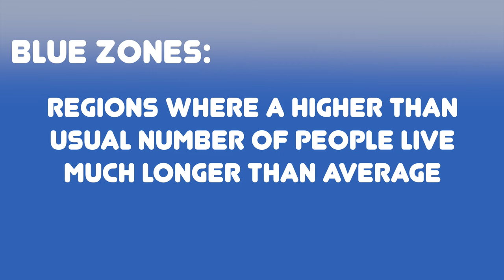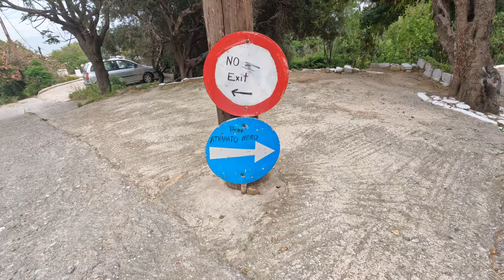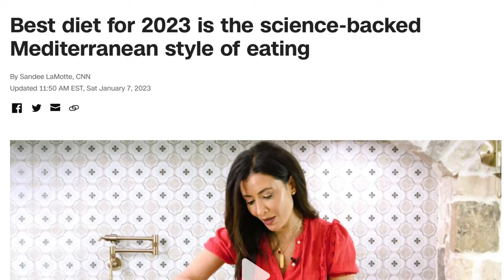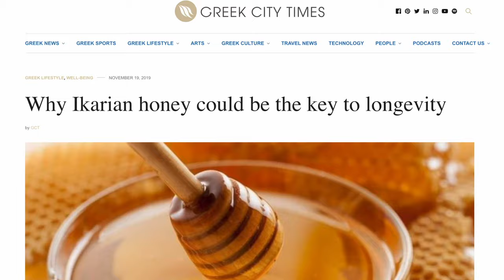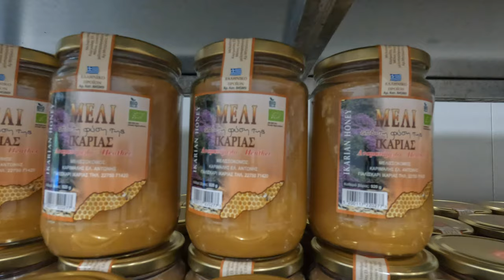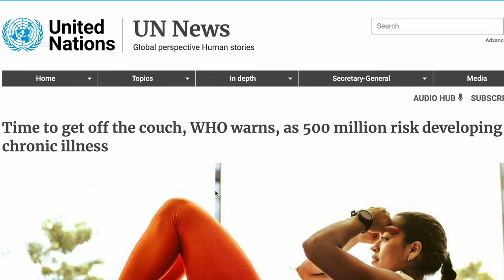Exploring the Greek Island where people don't die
Why do Locals Live +100 Years on the Greek Island of Ikaria? Is their Longevity attributed to the Mediterranean Diet? We spent a week in Ikaria to find out!

Ikaria, Greece is known as 1 of 5 Blue Zones on the planet and we wanted to spend a week with these incredible people to learn about their lifestyle, habits, and daily routines that allow them to live well into their 90s.

What we discovered led us down a road of optimal health, wellness, and adventures. We even made lifelong friends!

Our 🎥 Filming Gear:
Camera Sony a7
GoPro 10

🎥 Chapters:
0:00 Intro
1:31 The Fountain of Youth
2:43 Thermal Springs
3:22 Ikarian Diet - Lifestyle 1
4:03 Ikarian Honey
6:20 Karimalis Winery
7:49 Movement and Stress - Lifestyle  2/3
8:14 Hiking to Seychelles Beach
9:16 Community Lifestyle 4
9:18 Traditional Ikarian Feast
9:40 Speaking with an Ikarian
11:38 The secrets to Longevity